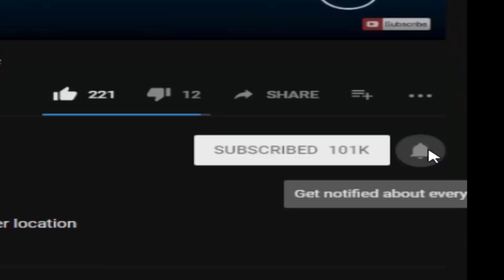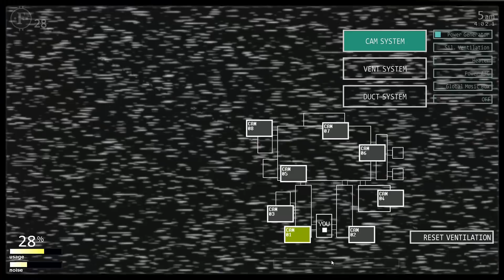Luigi In UCN! +Voice (UCN Mods)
Credits:
- FNaF by: Scott Cawthon
- Mod by: ZBonnieXD
- Jumpscare by: ZBonnieXD